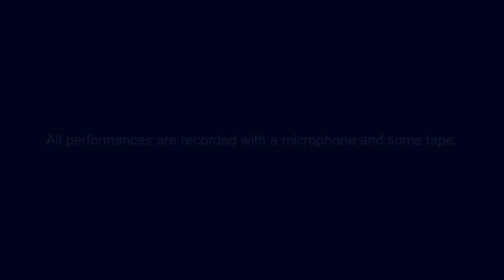BARNABY BRIGHT, Gravity - HANDSOME LADY RECORDS Presents:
| Barnaby Bright perform their song 'Gravity' at the Handsome Lady Records Clubhouse, Brooklyn NY.

All performances are recorded with a microphone and some tape.